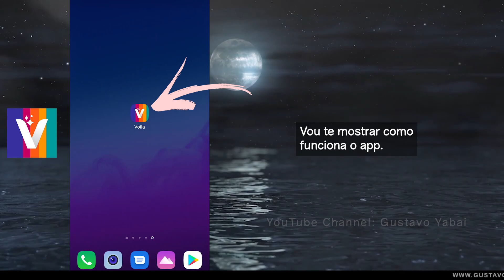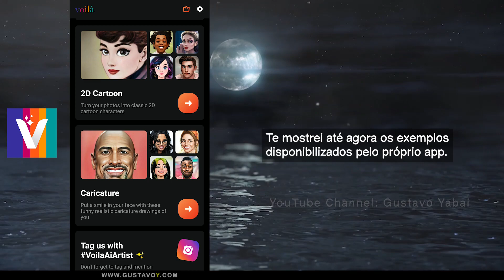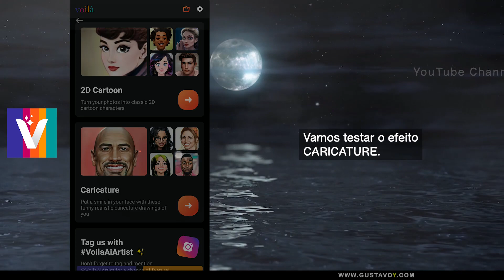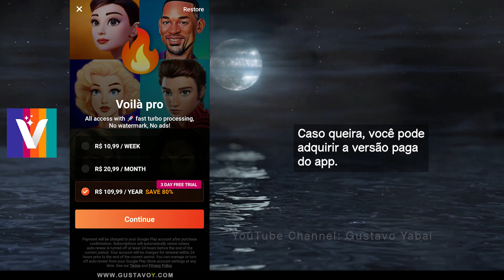Transformar foto em desenho 2D, 3D, pintura, caricatura | app novo Voila AI Artist Face Editor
Veja neste vídeo tutorial como transformar sua foto em desenhos 2D, 3D, pintura renascentista e caricatura; usando a versão gratuita do aplicativo Voilà AI Artist - Photo to Cartoon Face Art Editor, compatível com iOS e Android.

🔴 Nome do aplicativo usado neste tutorial: VOILÀ
Encontre este app nas lojas oficiais de aplicativos para Android e iOS.